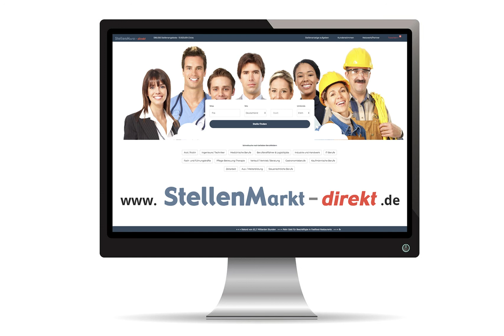Gesundheits- und Krankenpfleger/in in Herzogenaurach, gesucht:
Akutmedizin oder Rehabilitation?
Mit uns können Sie beides

Kommen Sie in unser Pflegeteam als

Exam. Gesundheits- und Krankenpfleger (m/w/d)
in der neurologischen Frührehabilitation – wir pflegen moderne Medizin mit rehabilitativem Ansatz

Ihre Vorteile:
- Hauseigener Tarifvertrag plus Sonderzahlungen, Bezuschussung der betrieblichen Altersversorgung und Vermögenswirksamen Leistungen
- Unbefristeter Arbeitsvertrag
- Angenehmes Arbeitsumfeld mit flachen Hierarchien
- Attraktives Benefit-Programm
- Vielfältige Fort- und Weiterbildungsmöglichkeiten
- Entwickeln Sie mit uns Pflege

Ihre Ansprechpartnerin
Bettina Honeiser (Pflegedienstleitung),

Bewerben Sie sich jetzt!
m&i-Fachklinik Herzogenaurach
Marco Natter, Mitglied der Klinikleitung
In der Reuth 1
91074 Herzogenaurach

pflegeteam, gesundheits- und krankenpfleger, akutmedizin, rehabilitation, klinik, gesundheitswesen, frührehabiliation, pflegefachmann, pflegefachfrau

Bild: Adobestock